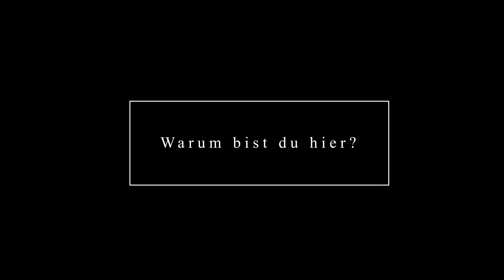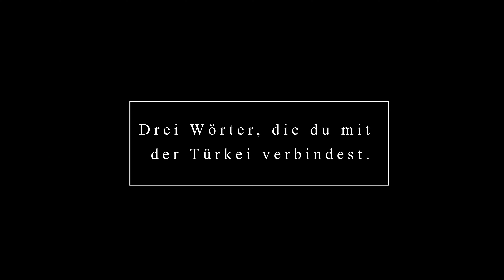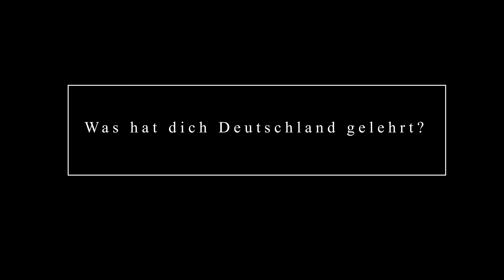Interviews Episode #2 GenerationAlmanya zu 60 Jahre deutsch-türkisches Anwerbeabkommen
Vor knapp 60 Jahren haben die Bundesrepublik Deutschland und die Türkei ein Anwerbeabkommen unterzeichnet, das das Leben von unzähligen Menschen prägen sollte. Die Migrationsgeschichte von türkeistämmigen Menschen hat sich dieses Jahr zum 60. Mal gejährt. Aus diesem Anlass haben wir 12 türkeistämmige Menschen der ersten, zweiten und dritten Generation aus Deutschland zusammengebracht, um mit ihnen über ihre Erfahrungen und Meinungen zu Themen wie Identität, Bildung, Liebe und Geschlecht, Vergangenheit und Zukunft zu sprechen.

Kurz vor Jahresende haben wir noch ein Special für euch! Aus unserem Social Media Gesprächsformat GenerationAlmanya zu 60JahreAnwerbeabkommen gibt es bisher ungezeigte Ausschnitte aus den Einzelinterviews und diese möchten wir mit euch teilen.
Was war die Motivation unserer Teilnehmenden? Was verbinden sie mit Deutschland/Türkei?

| FEATURING |
Safak Salda
Hüsniye Ödemis
Koray Yilmaz-Günay
Aylin Ucar
Erkan Zorlu
Ayten Kilicarslan

| PRODUKTION |
Danny Shin & Leo Iven

| LEITUNG & MODERATION|
Kaan Bağcı & Dilay Yahlier

| VISUELLE DRAMATURGIE |
Anna Popova

Gushe Cheman from the album Nomads of the silk road.
In the video we’re using parts of the song. The song itself was not changed.
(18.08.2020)